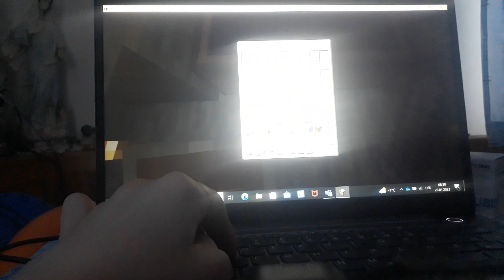Zeige mein Heimatdorf in / Minecraft